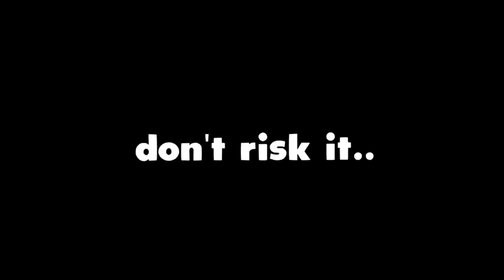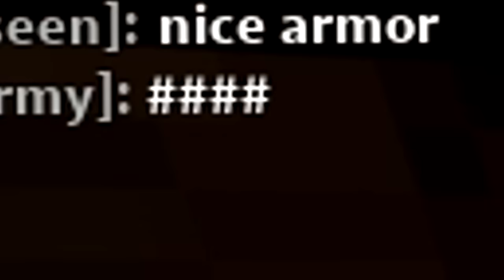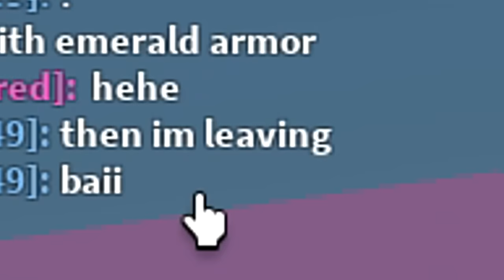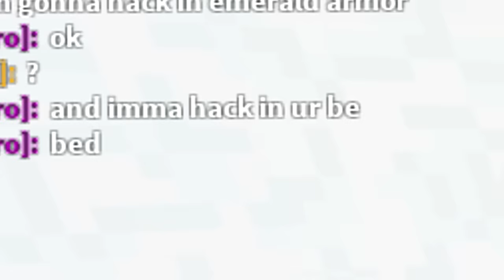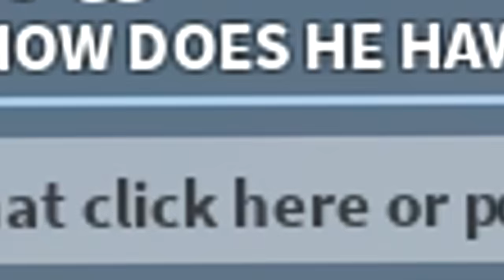I disguised my avatar with ARMOR in Roblox Bedwars..